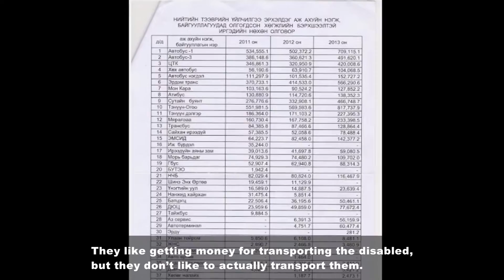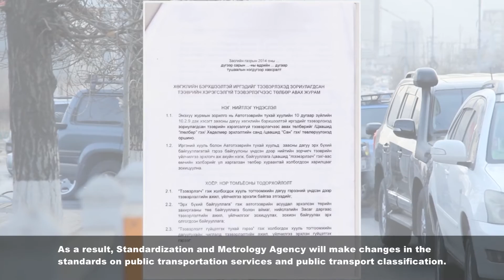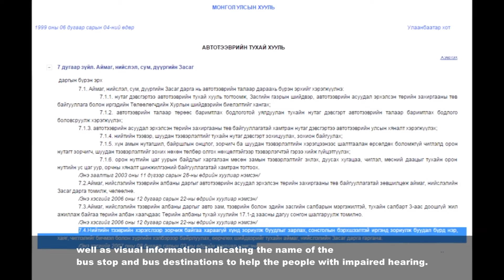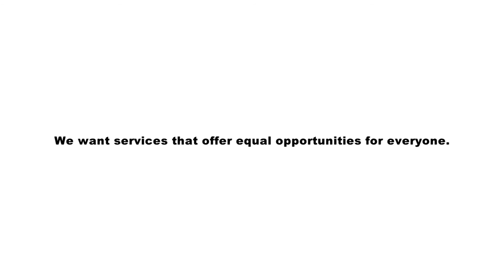Equal opportunities accessible services